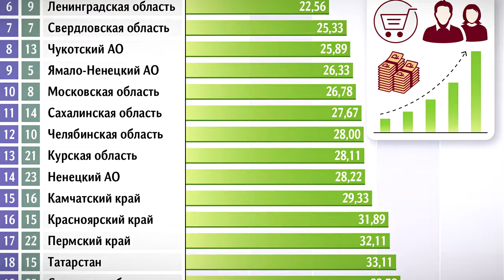Тверская область вошла в 35 регионов-лидеров по социально-экономическим показателям